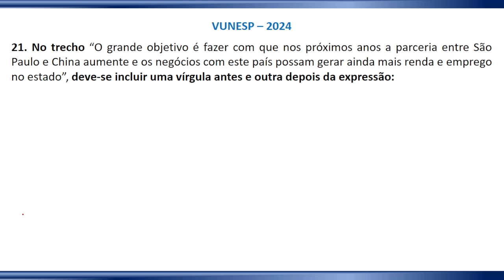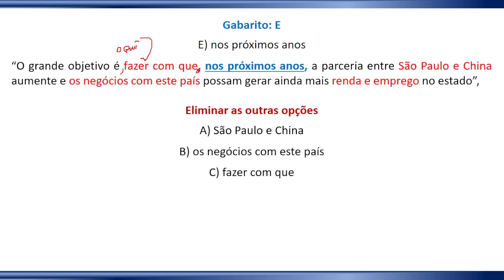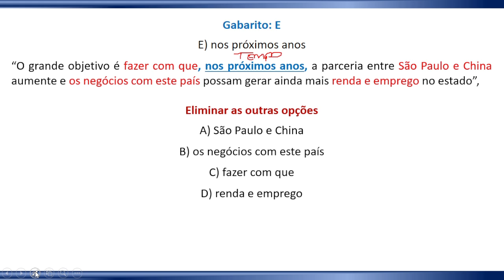Gabaritando Oficial de Justiça - Análise do Edital Português – Prof. Dorival Conte Junior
Pontuação

vencendoconcursos,concursopublico,cursosonline,rumoaaprovacao,queropassaremconcurso,assinantevencendoconcursos